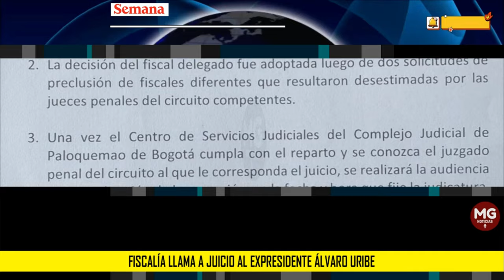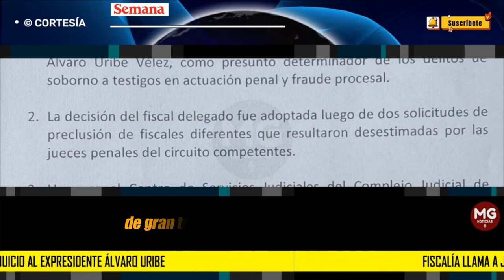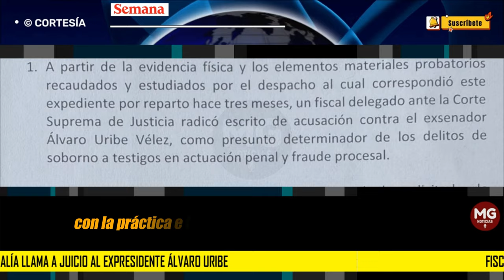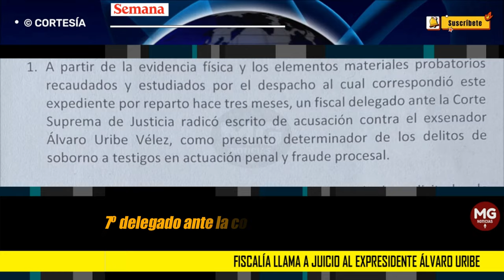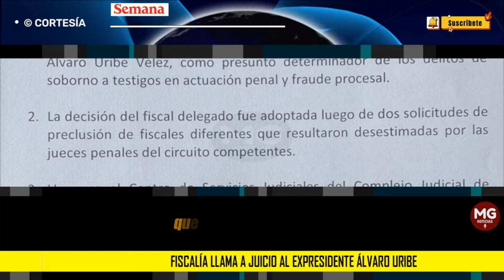URGENTE 🛑 FISCALÍA LLAMA A JUICIO AL EXPRESIDENTE ÁLVARO URIBE VÉLEZ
Urgente: Fiscalía llama a juicio al expresidente Álvaro Uribe por supuesto fraude procesal y soborno a testigos
SEMANA pudo confirmar que en este proceso, en el que se han dado varios cambios de fiscal y se ha solicitado la preclusión en dos ocasines, ahora se continuará con el juicio.
SEMANA